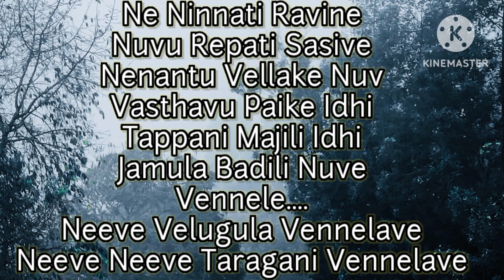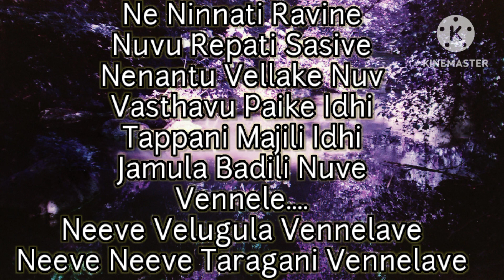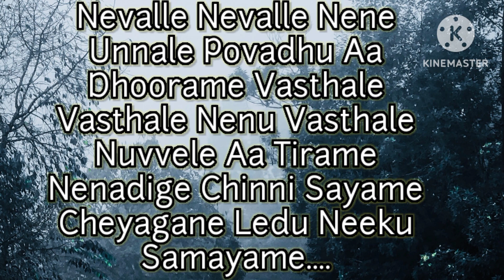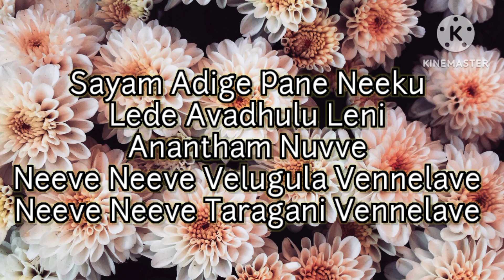Ninnele Ninnele Song lyrics| Prabhas, Pooja Hegde| Radhe Shyam